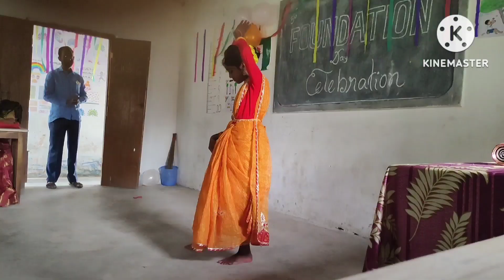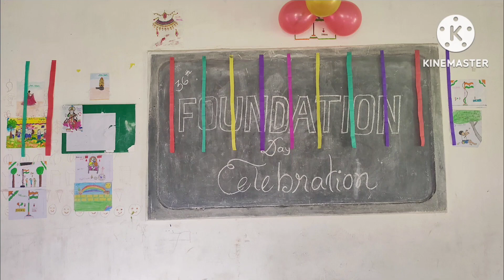😍 ফাস্ট টাইম মেয়ের স্কুলে ফাউন্ডেশন প্রোগ্রাম অনুষ্ঠিত হলো 😍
my all friends love you,🙏
hello friends ata amar prothom vlog ami are age kono din camerar samone asi ni amar khub narvas lagche tomra bujhtei parcho ami tomader kache onurodh korchi tomra amar channel ta dekho are amake asirbadh karo ami jeno oneake sundor sundor vlog korte pari are ami jeno agiye jete pari tomader sobar kache amar ai kamonay roilo

you tube qoarise.

sr piyasha

bihari vlog
bangoli vlog
villege vlog
family vlog

daily vlog

bangoli vlog
family vlog
village vlog GB